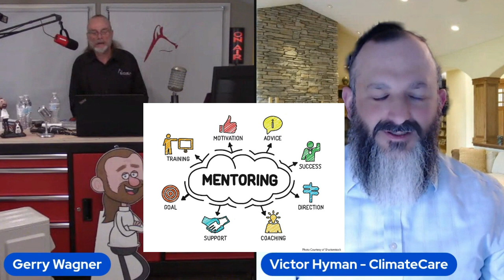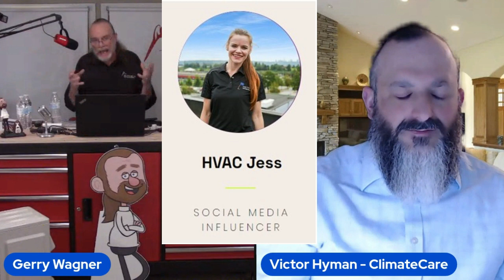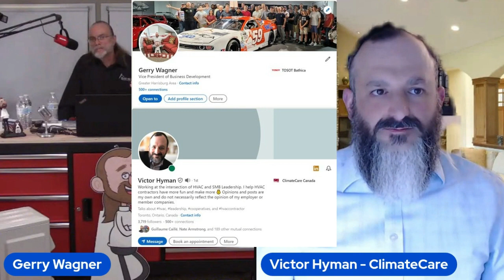Bathica Banter Episode #1 with Victor Hyman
Bathica Banther episode 1

Gerry Wagner with Victor Hyman

Heat Pump and more!